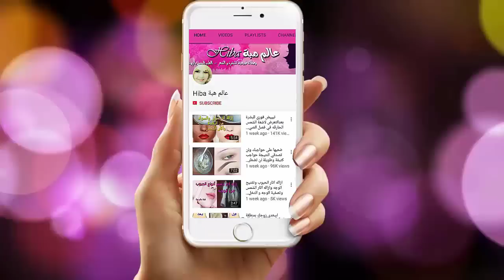عشبة يخفيها الاطباء لعلاج الشعر الابيض عند استعمالها يختفي الشيب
علاج شيب الشعر نهائيا وللأبد من غير صبغة/ التخلص من الشيب المبكر/القضاء على الشعر الابيض نهائيا/علاج شيب الشعر نهائيا وللأبد من غير صبغة/القضاء على الشيب المبكر/التخلص من الشعر الابيض نهائيا,اقوى وصفة علاج الشعر الشيب وتثبيت لون الشعر بالشاى ،،مجربة وبدون صبغات(وصفة فرنسية),علاج شيب الشعر نهائيافي اقل من ساعه/علاج الشعر الابيض نهائيامن غير صبغة من اول استعمال في وقت قياسي
علاج شيب الشعر نهائيا،في اقل من خمس دقائق ،علاج الشعر الابيض نهائيا، مجربه، وتحدى,أدهنى على الشعر الابيض الشيب لمدة ساعة وأنسى شيب الشعر نهائيا
5 دقائق ويختفى الشيب بلا صبغات بلا حناء بلا مواد كيماوية .. والنتيجة مذهلة !
أسبوع و يختفي الشيب بلا صبغات بلا مواد كيماوية.. و النتيجة مذهلة !
علاج شيب الشعر نهائيا وللأبد من غير صبغة/القضاء على الشيب المبكر/التخلص من الشعر الابيض نهائيا,بذور عجيييبه تقضى نهائيا على الشعر الابيض |الشيب |الشيب المبكر |علاج الشعر الابيض| طريقة لا يريدك اصحاب الشركات معرفتها عن إزالة الشيب .بموزة واحدة تخلصي من الشيب حتى لو كان شعرك كله أبيض و من الإستعمال الأول
علاج شيب الشعر نهائيا وللأبد من غير صبغة/القضاء على الشيب المبكر/التخلص من الشعر الابيض تخلصى من الشيب او الشعر الابيض بوصفه طبيعيه فعاله جدا للقضاء على الشيب و الشيب المبكر باذن الله وصفة قوية جدا و بمكونين فقط للتخلص من الشيب المبكر بشكل نهائي في اسبوعين!!مجربة و مضمونة %100/Home Remedies for Grey Hair